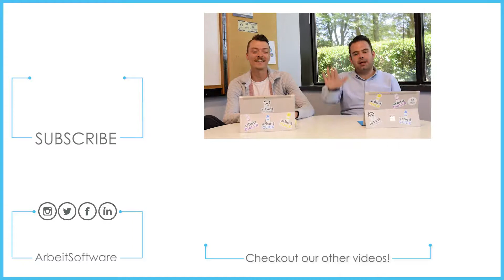Small Business 101: Episode 24 - Tips for Office Productivity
This week on SB101, we are digging into office productivity. Seems broad, but we think it’s a really important and ongoing conversation for any office, in any industry, to have. How can we maximize productivity without making our employees feel like drones?

Let’s talk about it! Let us know what works for your office! We would love to here what works for you.

Want more industry updates?